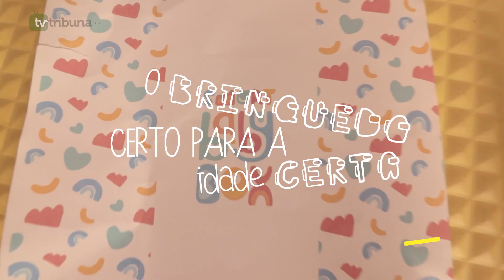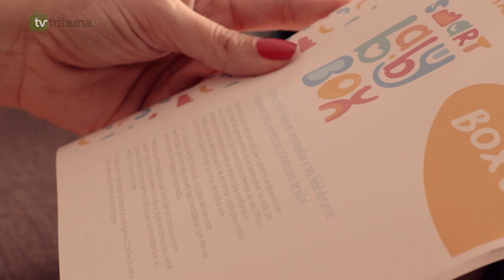O brinquedo certo para a idade certa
Não se brinca com o desenvolvimento motor e intelectual de uma criança durante sua primeira infância. Mas é possível trabalhar com os brinquedos e brincadeiras certos para que os pequenos passem por essa fase com o máximo de aproveitamento. Camila Cerqueira e Carolina Medeiros, duas jovens mães potiguares, pensaram na melhor forma de estimular os pequenos a brincar bem, nascendo daí a Smart Baby Box, uma empresa de brinquedos artesanais e inteligentes por assinatura que acompanham cada mês do bebê.